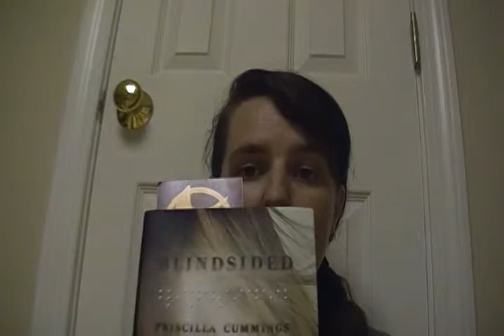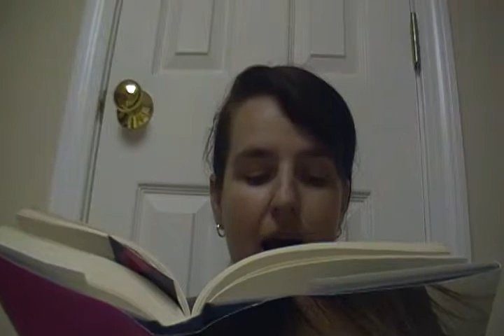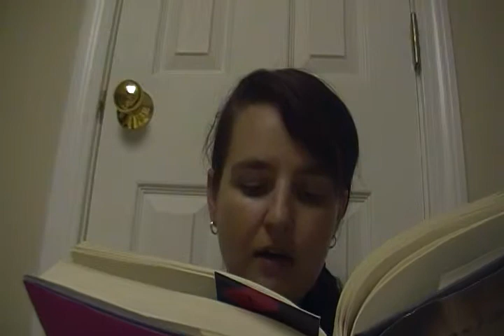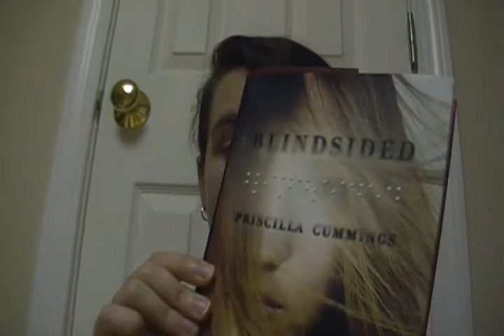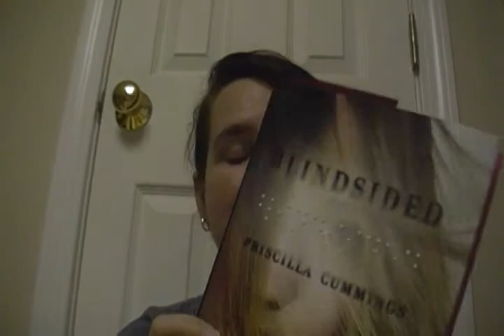Friday Fragment (5): Blindsided